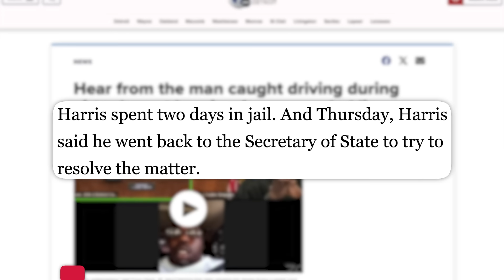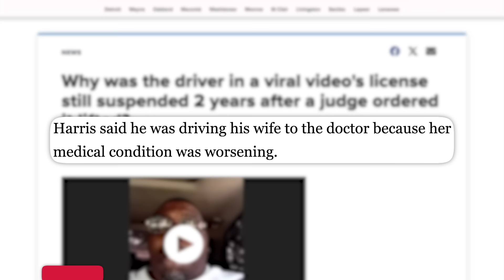We All Owe Corey Harris an Apology…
Art Department: William Crespo
Writing/Research: Cory Ray, Jared Paolino, Philip DeFranco